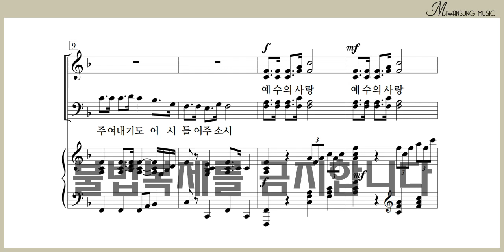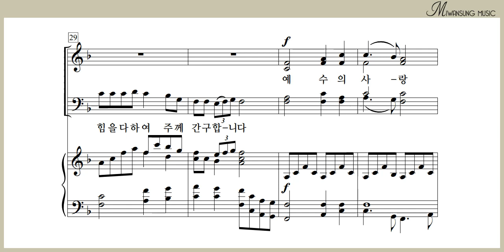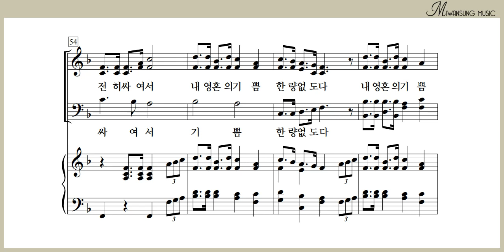목 마른 내 영혼 / 알토